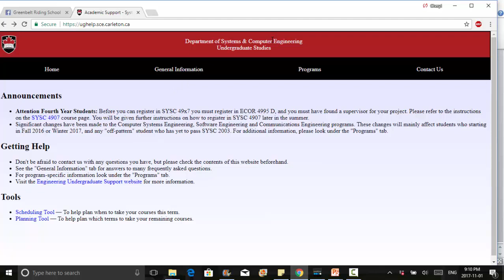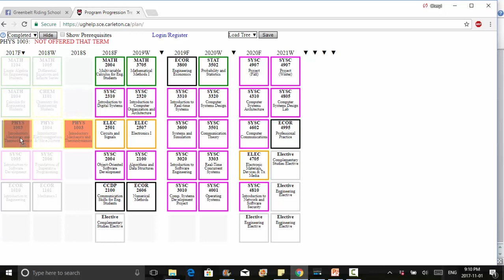ughelp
Professor Ian Marsland has created a helpful tool for planning alternative course progressions through your Engineering degree. Perhaps you have failed a course, or want to reach ahead with a summer course, or want a reduced workload -- What are the consequences?  Drag and drop courses onto different terms and see what is allowed and not allowed.